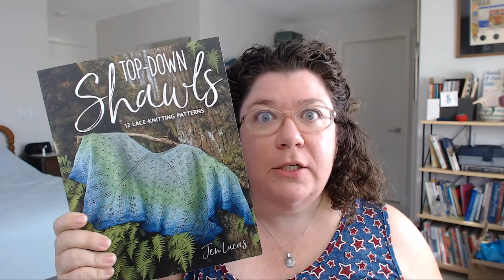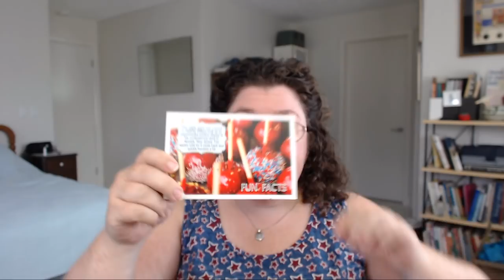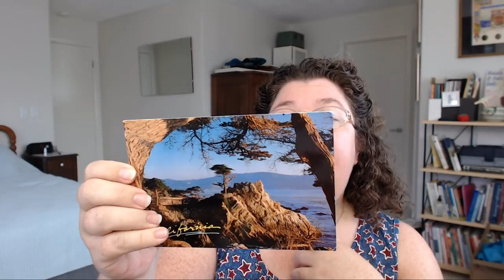Ask Me Anything Knitting Answers Plus New Shawl Book and Knitters Pride Unboxing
To check out my knitting patterns visit my Ravelry If you would like to receive my monthly newsletter in your inbox

Mail your postcards with questions to:
Barbara Benson

If you want a fast and fun pair of fingerless mitts check out I Can’t Control My Fingers

If you want a bit of a challenge check out Courant

If you want your very own hilarious Knitters Pride Emoji stitch markers check with your favorite LYS that carries Knitters Pride Products